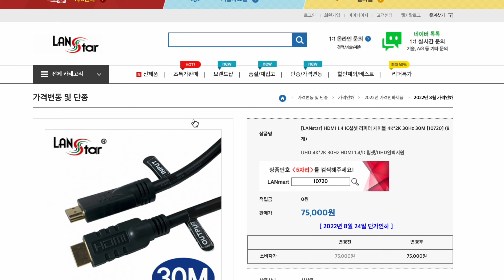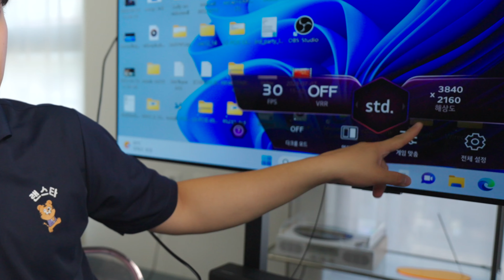60m 떨어진 곳에 영상신호 전송하기 (키보드와 마우스도 함께)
[제품정보]